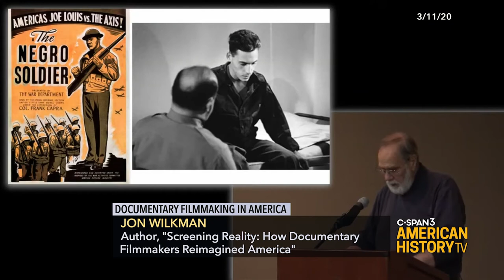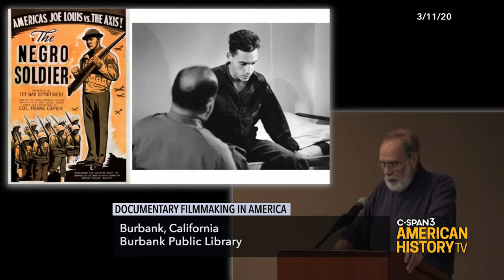History of Documentary Filmmaking in America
Watch the full program Sunday, August 30 at 2:30pm ET/11:30am PT on C-SPAN 3
Filmmaker Jon Wilkman discusses his book "Screening Reality: How Documentary Filmmakers Reimagined America," which explores the history of nonfiction films and television from late 19th century Thomas Edison films to 21st century reality TV. The Burbank Public Library hosted this event and the video was provided by The Burbank Channel.